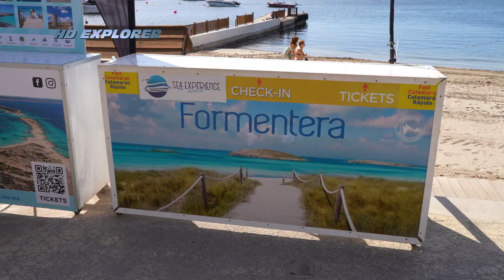Praia Den Bossa Playa d'en Bossa Ibiza Beach Den Bossa